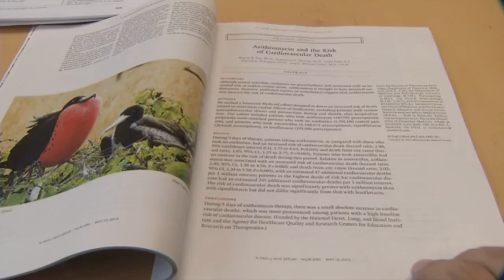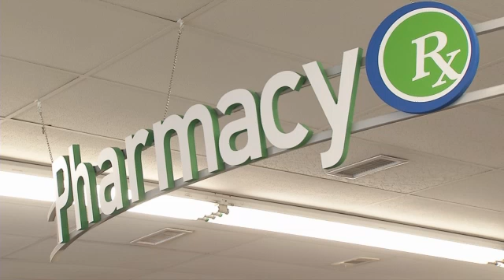Vanderbilt Researchers Discuss Azithromycin Findings - John Dunn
It is a medication doctors often prescribe, but it could pose a risk for deadly heart problems.Vanderbilt Medical Center researchers have been studying the antibiotic azithromycin.  You may know it as a Z-pack.        Researchers say patients with heart issues may want to stay away.Azithromycin can be a life-saver for a person suffering from bronchitis, but new research suggests the widely used antibiotic may increase the risk of death."In this case it was a pretty marked finding," says Vanderbilt researcher Dr. Wayne Ray.A new article in Thursday's New England Journal of Medicine was authored by Vanderbilt researchers.        The team studied 14 years of health records and found that Tennessee Medicaid patients taking azithromycin, instead of other antibiotics, were at a greater risk for sudden heart failure. "And if you don't have immediate medical attention, you die," says Dr. Ray.The study found that patients taking azithromycin had a two and a half time greater risk of death than those taking another antibiotic, like amoxicillin.Doctors at Vanderbilt began studying the drug based on evidence linking azithromycin to heart rhythm problems."So to use a simple analogy, there was a lot of smoke around azithromycin, and we were interested in seeing if there was any fire," says Dr. Ray.Dr. Ray says patients with existing heart troubles have the greatest risk when taking the five day course of drugs.     Pfizer, which makes the brand name "Zithromax," issued a statement saying "patient safety is of utmost importance to Pfizer and we continuously monitor the safety and efficacy of our products to ensure that the benefits and risks are accurately described."Vanderbilt researchers say the FDA is now looking into the drug based on the new research, and they say even though azithromycin may be effective, it may not be the best choice for heart patients."If you have a high risk of heart problems, than I think our findings should outweigh the convenience," says Dr. Ray.It's information you'll need to know the next time your doctor writes a prescription.Dr. Wayne Ray says it's important to keep these findings in perspective.      The results show that there would be 85 cardiovascular deaths per one million courses of azithromycin, compared to 32 deaths among patients taking amoxicillin.For news updates follow John Dunn on twitter @WZTVJohnDunn